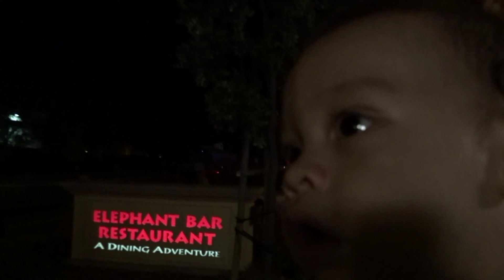MY LITTLE FIREWORK (VLOG 38)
We upload videos of our moments as a family.